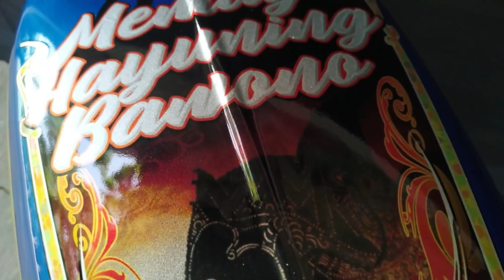REPAINT TANGKI CB PAKAI CAT SEMPROT (REV ONE PREMIUM) KOMBINASI WATERSLIDE PAPER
halo teman-teman,jumpa lagi di channel adix airbrush,
di vidio kali ini saya akan menampilkan proses repaint mudah pada media tangki cb, prosesnya menggunakan cat semprot REV 1 premium yang saya kombinasikan dengan waterslide paper / kertas decal

beli waterslide decal:
kunjungi toko adix airbrush di marketplace kesayangan anda

dukung terus channel ini agar lebih berkembang ya...
share juga ke teman teman kalian jika dirasa vidio ini bermanfaat...
terimakasih.

mohon maaf mulai 2021 adix airbrush sudah tidak menerima repaint dalam bentuk apapun, jika teman-teman membutuhkan jasa repaint, silahkan ke tempat repaint terdekat di kota anda, atau bisa mencari info di grup FB "Komunitas Airbrush Indonesia"